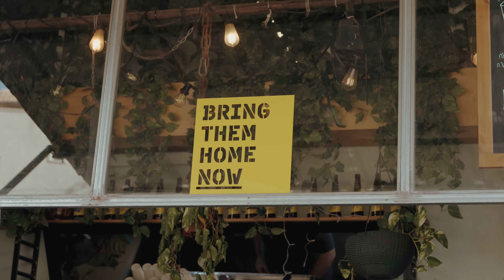Эвит, транс-персона: как взломать систему, пожениться в России и эмигрировать в Израиль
01:14 - 04:44 - Тахана Мерказит: самое интересное место Тель-Авива
04:44 - 08:07 - “Я не мужчина и не женщина”. Эвит Кадо про свою идентичность и ее восприятие обществом
08:07 - 10:36 -  Переход в Израиле
10:36 - 12:13 - “Если я расскажу родителям, то не факт, что у меня останутся родители”. Как рассказать про небинарность?
12:13 - 14:22 - Мастэктомия
14:22 - 19:42  - “Отец плакал всего два раза”. Каминг-аут
19:42 - 21:05 - Как купить ёлку в Израиле? Пособие
21:05 - 28:01 - Свадьба-транс персон в прекрасной России прошлого
28:01 - 30:23 - Монолог про отношения с мужем и полиаморию
30:23 - 36:13 - Эмиграция по мужу-еврею!
36:13 - 44:14 -  “Мы в России были никто”. жизнь до войны в Украине
47:17 - 50:18 - Эффективная благотворительность - что это такое?
50:18 - 53:14 - Как ходить на свидания в эмиграции?
53:14 - 56:25 - Эвит про диагноз мужа и совместную жизнь
56:25 - 59:02 - В чем важность полиамории?
59:02 - 01:05:23 - “Сказать что я израильтянин? Или что россиянин?”. Про 7 октября в Израиле и ощущение еврейства
01:05:23 - 01:09:17 - Члены команды проекта о 7 октября
 01:09:17 - 01:22:47 - “Меня в Израиле не ждали”. Идентичность в эмиграции, титульную нацию и русскость
01:22:51 - 01:24:54 - Достаточно ли пушистая ёлка?